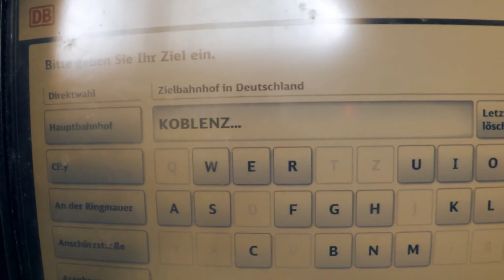World of Elements Festival | Summer GoPro Party | Reallog 06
World of Elements 2016 Video in Germany. Summer Party Go Pro Hero 4 Vlog. Party of your life. Enjoy your life ! AFTERMOVIE

Gemeinsam mit meinen Leuten und guter Laune feiern wir, als gäbe es keinen Morgen!!!

Erlebe die Musik und das Feeling von World of Elements 2016.